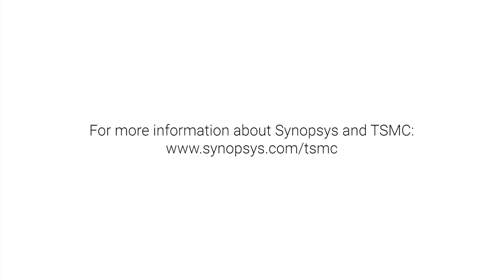TSMC and Synopsys SNUG 2017 Collaboration Video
At SNUG Silicon Valley 2017, Tom Quan, Director of Product Marketing at TSMC, discussed the company’s collaboration with Synopsys.